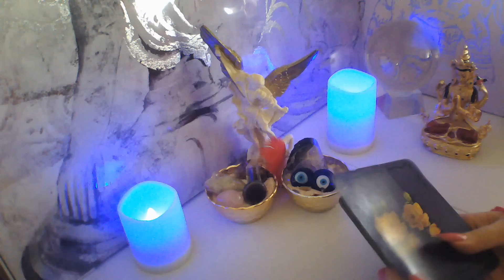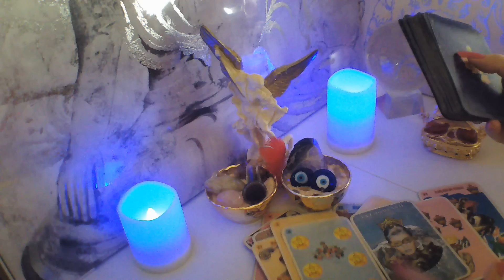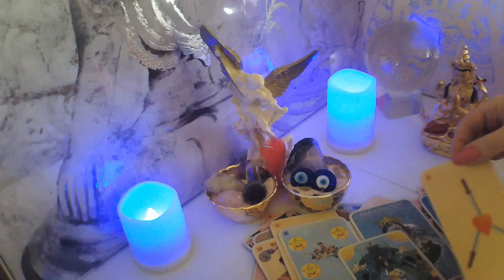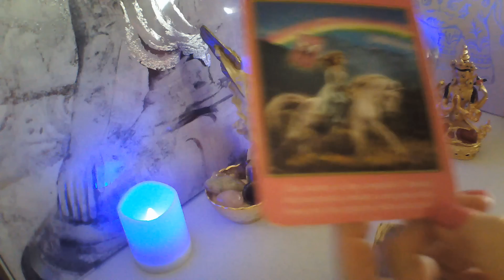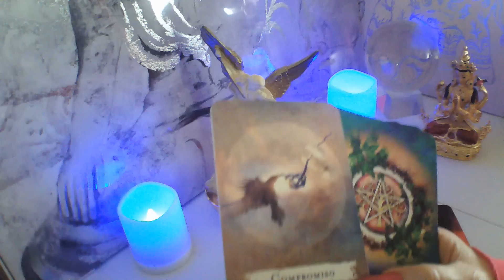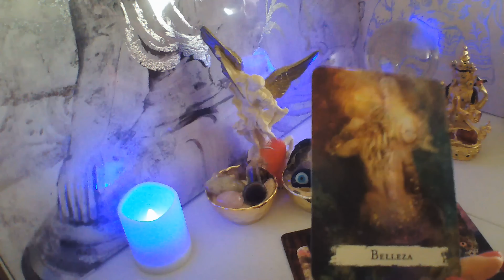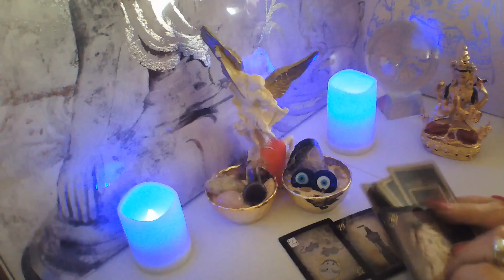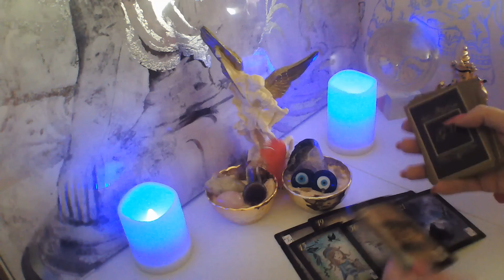SAGITARIO☕ LE TIRASTE EL EGO🤩 SE ACERCA A TI YA SE MUER3 X TI💋 OYELO💓sagitario